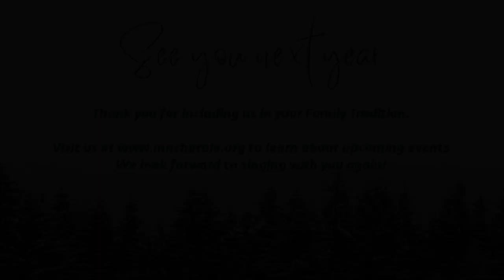Minnesota Chorale's annual Messiah Sing! 2023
Led by Minnesota Chorale Artistic Director, Kathy Saltzman Romey
Organist, Dr. Lynn Trapp
Soloists from the Minnesota Chorale
Recorded, December 3, 2023 at St. Olaf Catholic Church, Minneapolis, MN